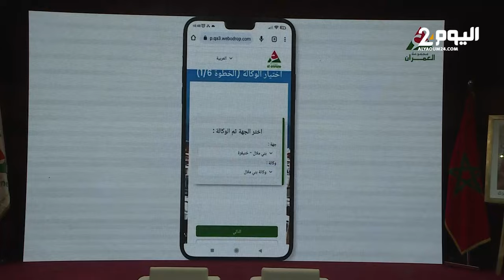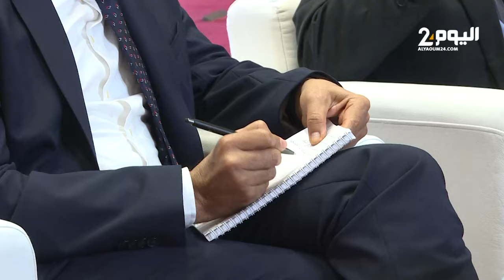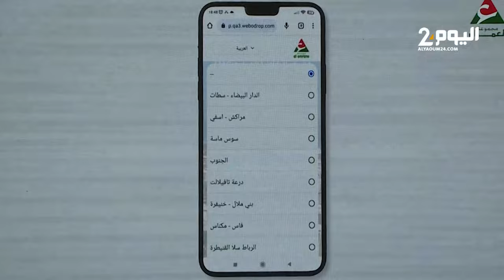مجموعة العمران تعلن منصة رقمية متطورة لبيع 26 الف من منتجاتها السكنية